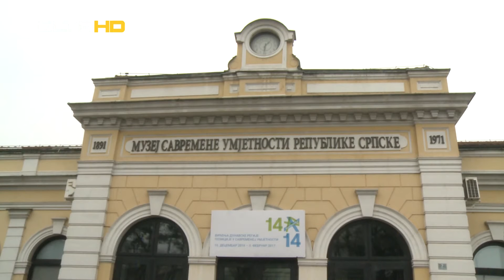BL HRONIKA 14 02 17 MSU RS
Zvanično je prezentovan Paviljon Bosne i Hercegovine na 57. međunarodnom bijenalu umjetnosti u Veneciji. BIH će predstavljati banjalučki umjetnik Radenko Milak sa projektom "Univerzitet katastrofe". Venecijansko bijenale umjetnosti ove godine će biti održano od 13. maja do 26. novembra pod nazivom “Viva Arte Viva”.